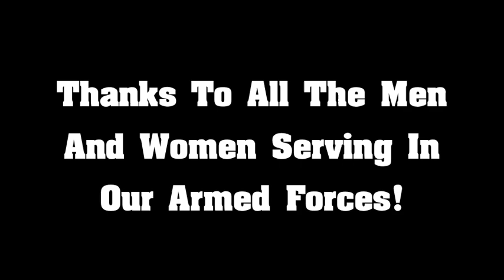I Battle A Giant On The Mats In Iraq - Mike Swick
After my seminar in Iraq, I get challenged by one of the biggest servicemen I have ever seen. Initially, I was supposed to try and tap him with an Anaconda choke but then changed it up to a bicep crusher. Chipped my back tooth in half since I wasn't using a mouthguard. Was kinda like my own little civilian purple heart. ;)

Really cool dude! Love doing these seminars and challenges.